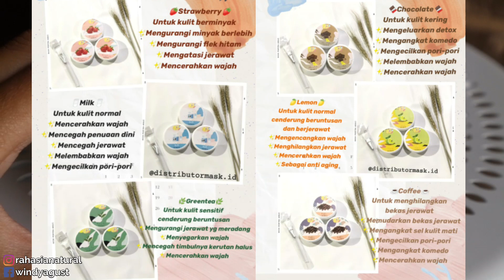Review Maskyourneed Masker Organik Terbaik / MASKYOURNEED / Mask your need review / masker jerawat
Assalamualaikum dear,
kali ini aku mau review masker organik, masker jerawat dan masker organik terbaik dari bahan alami MASKYOURNEED.
Masker ini viral banget dan sudah terjual puluhan ribu pcs maskyourneed

buat kalian yang minat sama produknya bisa order di bawah ini ya

review masker maskyourneed, review masker mask your needs, maskyourneeds, masker organik, mask your needs review, manfaat maskyourneed, masker organik yang bagus untuk mencerahkan wajah, rahasia natural, windyagust, merk masker pencerah wajah terbaik, masker jerawat, masker murah